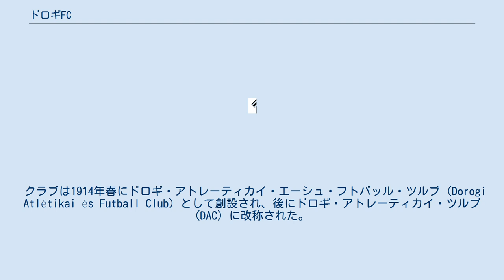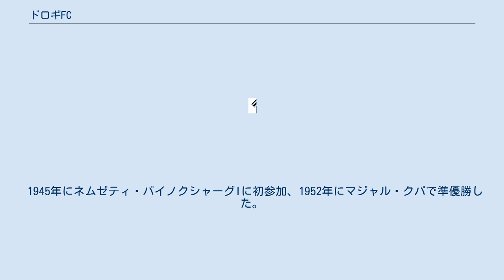ドロギFC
コマーロム・エステルゴム県
ドロギ・フトバッル・ツルブ（Dorogi Futball Club）は、ハンガリーのコマーロム・エステルゴム県ドログをホームタウンとするサッカークラブである。
 クラブは1914年春にドロギ・アトレーティカイ・エーシュ・フトバッル・ツルブ (Dorogi Atlétikai és Futball Club) として創設され、後にドロギ・アトレーティカイ・ツルブ (DAC) に改称された。
1920年代半ばから長年にわたってドログ炭鉱が主なスポンサーであった。
最初のクラブカラーは緑と白であったが、後に赤と黒に変更された。
紋章も変更されたが、1920年代にはすでに鉱山に関係する槌とくさびが描かれていた。
 クラブ名はドロギ・タールナ (Dorogi Tárna)、ドロギ・バーニャース (Dorogi Bányász)、ドロギ・シュポルト・エジェシュレト (Dorogi Sport Egyesület)、ブダラック・コンゾルツィウムFCドログ (Budalakk Konzorcium FC Dorog) などを経て、ドロギ・フトバッル・ツルブに改称された。
 1945年にネムゼティ・バイノクシャーグIに初参加、1952年にマジャル・クパで準優勝した。